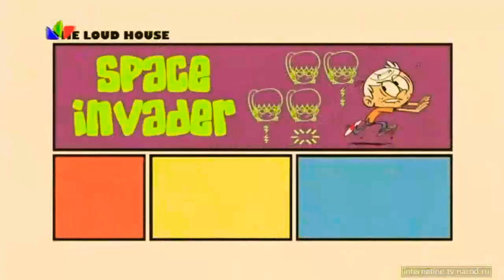The Loud House: Space Invader - title card (Lithuanian) [Lietuviškai]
Loud house:
ENG: Space Invader
LIT:  ???
POL: Inwazja
I don't own Loud House.
All rights to Loud House reserved to Nickelodeon and Viacom.
Wszystkie prawa do Harmidomu należą do Nickelodeon i Viacom.